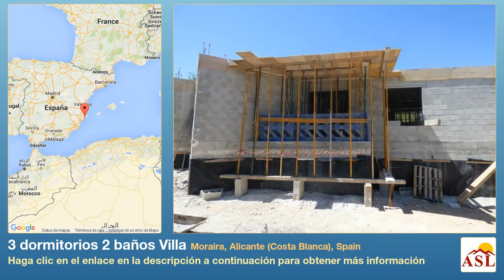3 dormitorios 2 baños Villa se Vende en Moraira, Alicante (Costa Blanca), Spain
Más información en Villa se Vende en Moraira, Alicante (Costa Blanca), Spain con 3 dormitorios, 2 baños

villa de estilo moderno de 3 dormitorios en la zona de Paichi de Moraira, sólo unos minutos en coche del centro de la ciudad y a 1 km de la playa. En el centro de la ciudad de Moraira podrá disfrutar de todo tipo de restaurantes y supermercados, pero también es famosa por su puerto deportivo donde se pueden realizar muchos deportes acuáticos diversos Moraira.  La propiedad cuenta con una parcela de m2 y consta de: un living y comedor, cocina, pasillo, dos dormitorios con armarios empotrados, un cuarto de baño independiente con ducha, un dormitorio principal con armarios empotrados tand un cuarto de baño con bañera y ducha. La villa también dispone de 2 terrazas: una terraza de 134 m2 y un 8.5 x con piscina privada y una cocina exterior y una pérgola cubierta. Una escalera exterior lleva a la otra terraza de 29 m2. También contiene un garaje, calefacción suelo radiante sistema, trastero, aire acondicionado, agua fuerte, orientación slation offered by Bing®